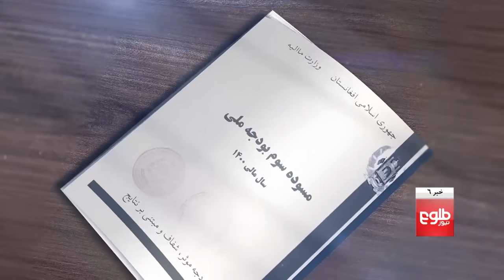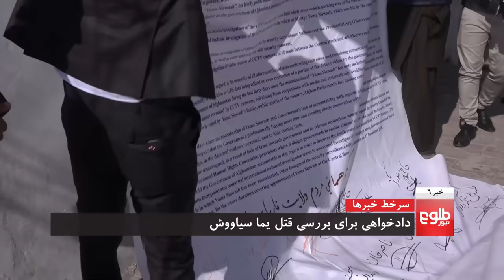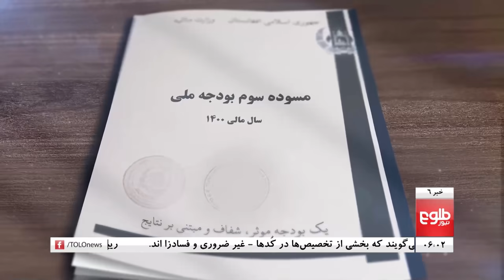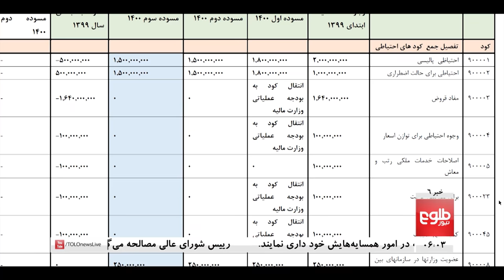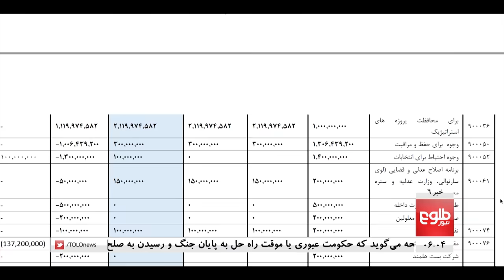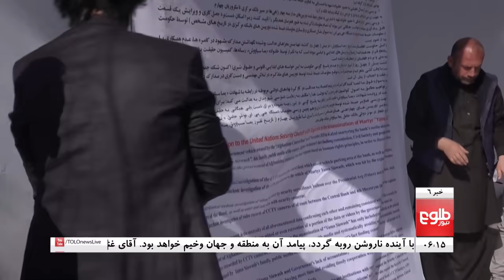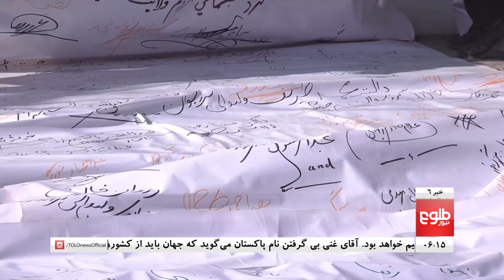TOLOnews 6pm News 09 February 2021 /طلوع‌نیوز، خبر ساعت شش، ۲۱ دلو ۱۳۹۹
Abdullah Slams Taliban for Avoiding Negotiations
India, Afghanistan Sign Agreement to Build Dam
Four Govt Employees Killed in Kabul

چهار کارمند ریاست انکشاف دهات میدان وردک در کابل ترور شدند
جان باختن یک کارمند وزارت امور خارجه در انفجاری در کابل
ثبت ۱۶ رویداد تازه مثبت ویروس کرونا در کشور در یک شبانه روز